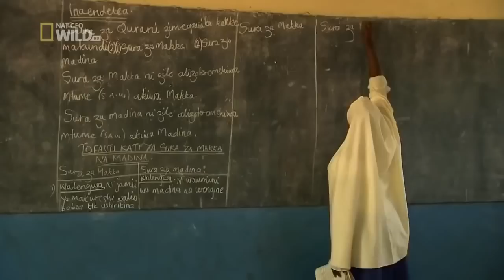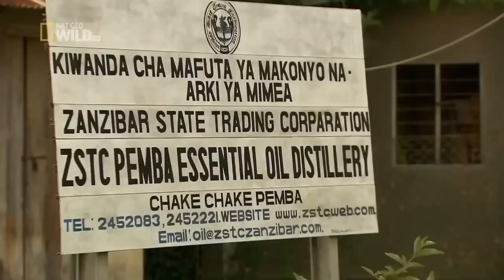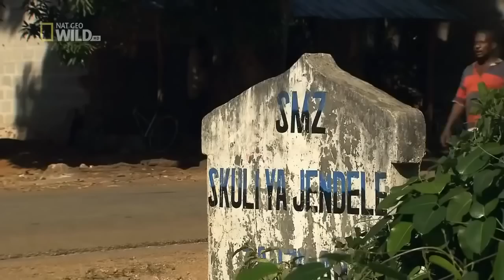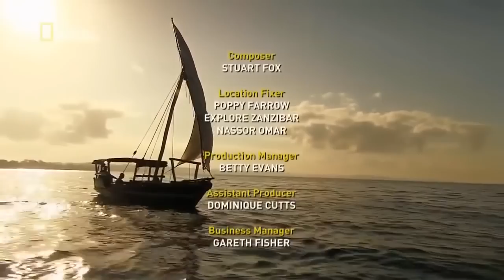Best Documentary 2016 Island Of Zanzibar [Top Documentary]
Zanzibaris a semi-autonomous part of Tanzania in East Africa. It is composed of the Zanzibar Archipelago in the Indian Ocean, 25–50 kilometres (16–31 mi) off the coast of the mainland, and consists of many small islands and two large ones:

 Unguja (the main island, referred to informally as Zanzibar) and Pemba. The capital is Zanzibar City, located on the island of Unguja. Its historic centre is Stone Town, which is a World Heritage Site.

Zanzibar's main industries are spices, raffia, and tourism. In particular, the islands produce cloves, nutmeg, cinnamon, and black pepper. For this reason, the islands, together with Tanzania's Mafia Island,

are sometimes called the Spice Islands (a term also associated with the Maluku Islands in Indonesia). Zanzibar is the home of the endemic Zanzibar Red Colobus Monkey, the Zanzibar Servaline Genet, and the (possibly extinct) Zanzibar Leopard.